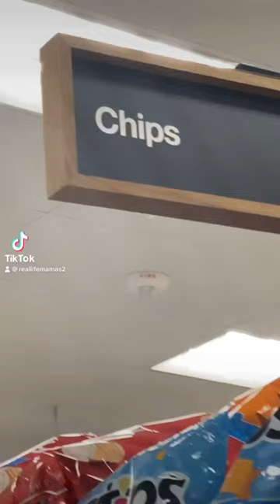Trying Takis Guacamole Flavor! Target Find! 😋🔥